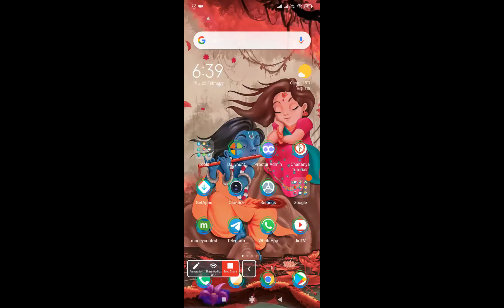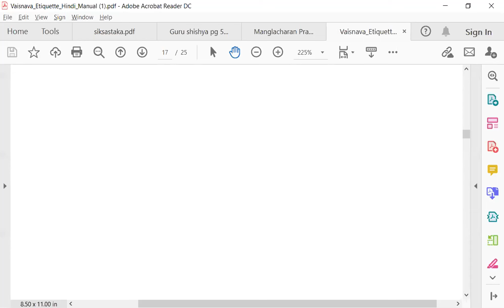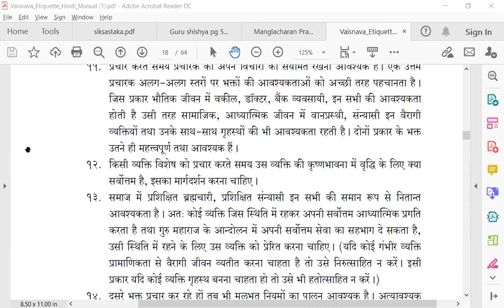25th Feb Morning Session Vaishnav Sadachar for Aspiring Devotees HHNYSM